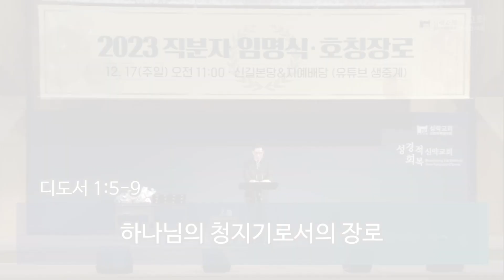[성락교회] 주일11시예배 2023-12-17 | 하나님의 청지기로서의 장로 - 윤형식 목사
"[성락교회 주일11시예배]
2023년 12월 17일

본문: 디도서 1:5-9
제목: 하나님의 청지기로서의 장로
설교: 윤형식 목사"